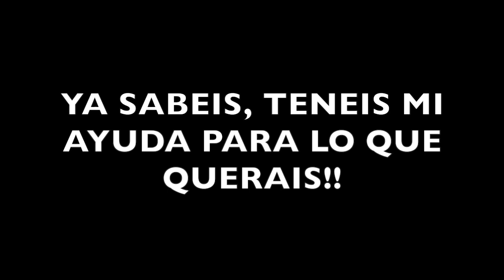DIETA DEFINICIÓN MUSCULAR || CONSEJOS MARCAR ABDOMINALES || REFLEXION VLOG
CONSEJOS Y REFLEXION FINAL SOBRE COMO MARCAR ABDOMINALES, ASI ES COMO YO HAGO MIS DIETAS DE DEFINICIÓN.

TE RECOMIENDO QUE VEAS EL VLOG COMPLETO PARA COGER IDEAS, EJERCICIOS Y RUTINAS.

Nuevos videos cada semana día Fitness.

- Tu Entrenador Personal en Málaga